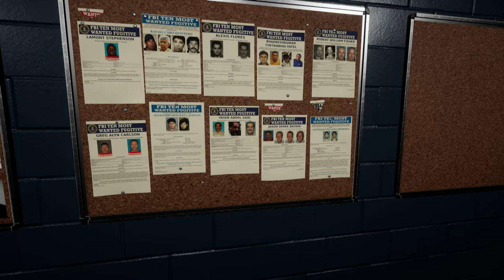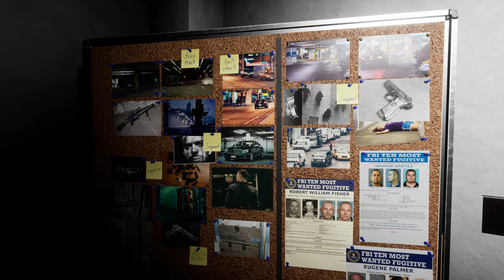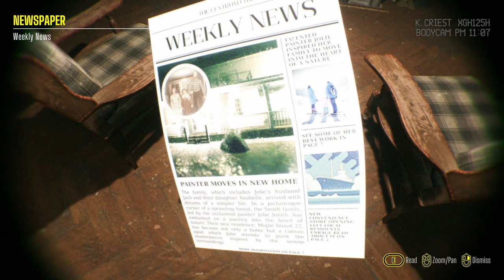Baisu | Aventura de Terror Psicológico Fotorrealista!😨